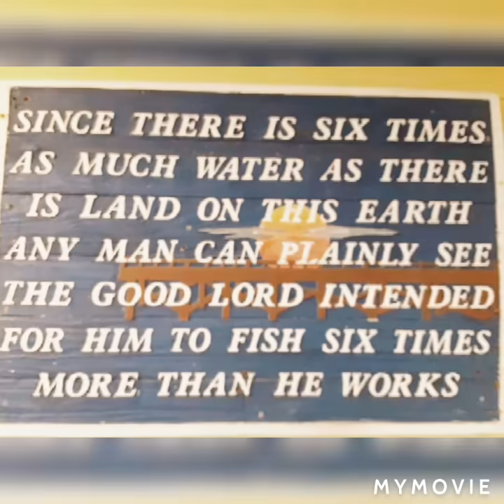SUMMER FUN WITH GOOD FRIENDS AT MYRTLE BEACH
I was a little confused af the location we went swimming at north myrte beach and we' did a tour at south myrtle beach it's a fun place to go it's a must see must visit place